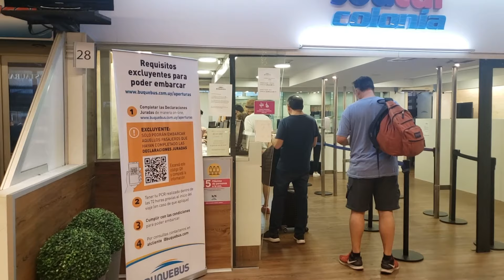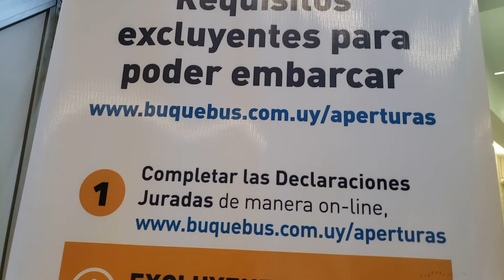DE 3 CRUCES A PUERTO MADERO